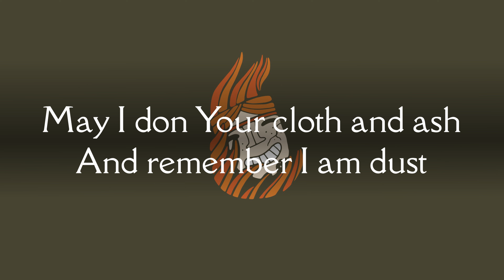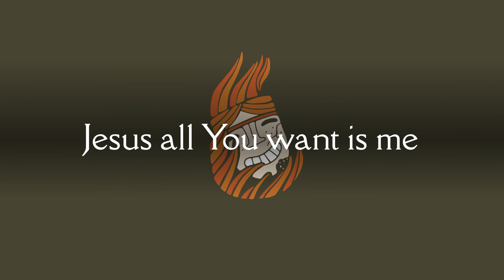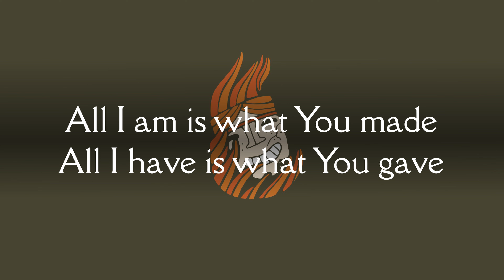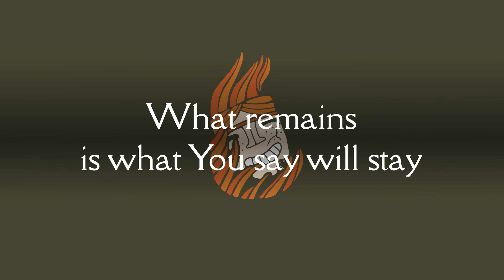What Remains - Joseph San Jose (official lyric video)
The official lyric video of my  single, What Remains, from my debut EP "What Remains".

My mission is to help people pray through music.